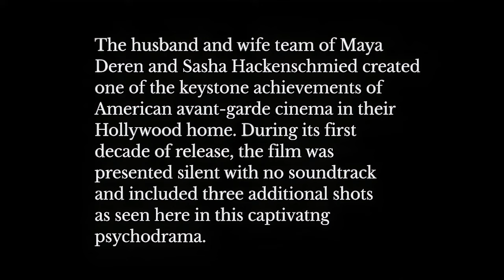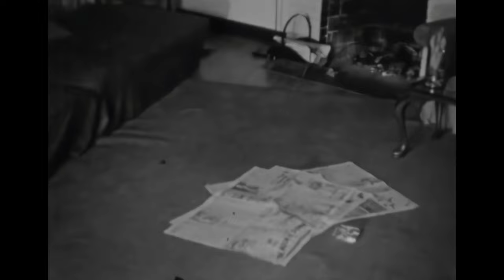Meshes of the Afternoon -4K AI Upscaling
Meshes of the Afternoon is a 1943 American short experimental film directed by and starring wife-and-husband team . The film's narrative is circular and repeats several motifs, including a flower on a long driveway, a key falling, a door unlocked, a knife in a loaf of bread, a mysterious Grim Reaper–like cloaked figure with a mirror for a face, a phone off the hook and an ocean. Through creative editing, distinct camera angles, and slow motion, the surrealist film depicts a world in which it is more and more difficult to catch reality.

In 1990, Meshes of the Afternoon was selected for preservation in the United States National Film Registry by the Library of Congress as being "culturally, historically, or aesthetically significant"